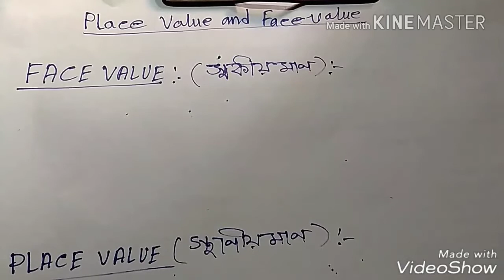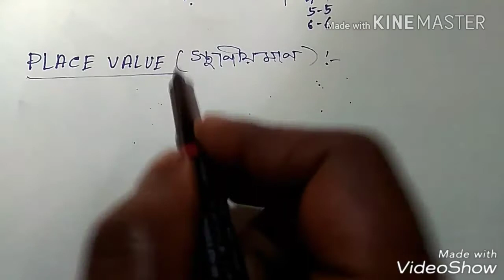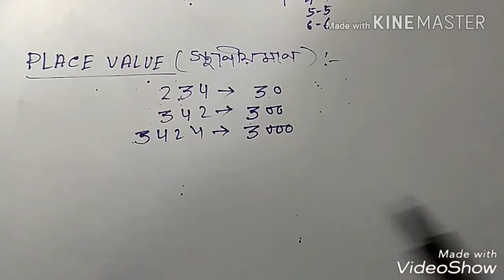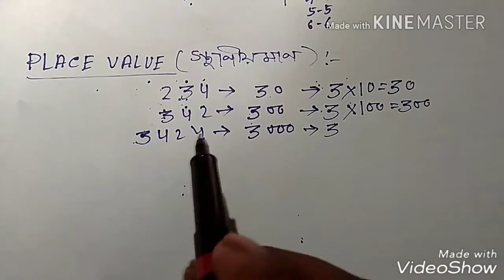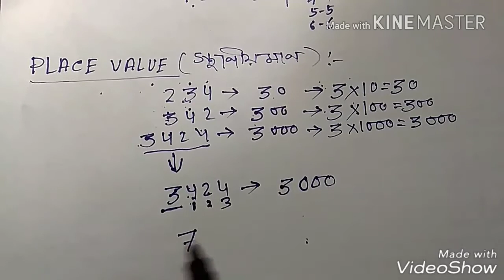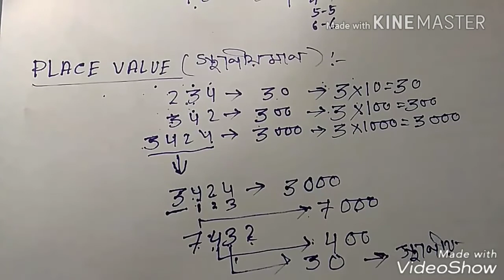স্থানীয় মান ও প্রকৃত মান নির্ণয় পদ্ধতি (Sthaniya mann) by RI Study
place value and face value in Bengali, Bangla, place value, and face value. place value of a digit in the number is valued of the digit and its position. and the place value of a digit changes from digit to digit. whereas the face value of a digit in a number is the same no matters wherever the digit it may be and whatever the value of the digit it may be.

স্থানীয়মান ও প্রকৃতমান নির্ণয় পদ্ধতি

I am going to explain it more elaborately.

 Place value and Face value:
The  place value of a digit in a  number =the  value   of the digit(the digit) *  its position
The face value of a digit in a number= is the digit itself only. Wherever the digit it may be and whatever the digit may be.
EXAMPLE: suppose a number   6798
If you want to know the place value of 7 in the given numeral
=7*its position
=7*100=700
And face value of 7= 7 itself
One more example suppose if a number is 3693
The place value of 3 = 3*1000+3*1 =3003
The face value of 3= 3 itself only

স্থানীয়মান নির্ণয় পদ্ধতি,প্রকৃত মান,স্থানীয় মান,স্থানীয় মান কি,স্থানীয়মান ও প্রকৃতমান,স্থানীয় মান বের করার পদ্ধতি,স্থানীয় মান নির্ণয় পদ্ধতি,স্থানীয় মান ও প্রকৃত মান,স্বকীয় মান,গনিত,বাংলা,স্থানীয় ও প্রকৃত মান কাকে বলে,  sthanio man nirnoy, sthaniya maan, sthaniya man, স্থানীয় মান নির্ণয়, অঙ্কের স্থানীয় ও প্রকৃত মান কাকে বলে,